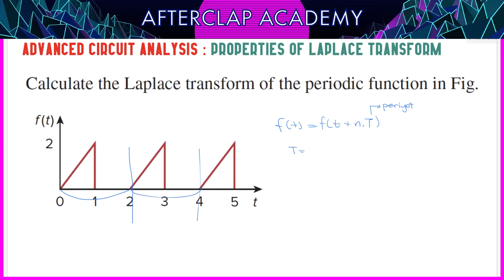14-) Laplace Dönüşümün Özellikleri Örnek - 7